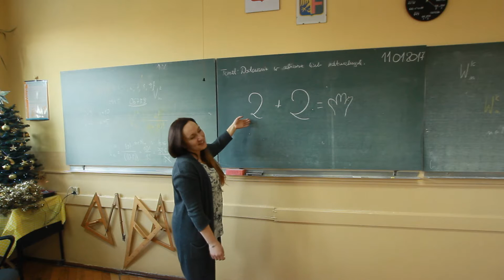Żakinada 2017 ZSTiO 3 w Chorzowie - Czego nie mówią w ZSTiO 3?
Żakinada odbyła się dnia 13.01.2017r. Wiele klas maturalnych w szkole im. N.Tesli przyczyniło się do powstania tego filmiku. Dziękuję za obejrzenie! Tak, jest to celowa parodia Abstrachuje.